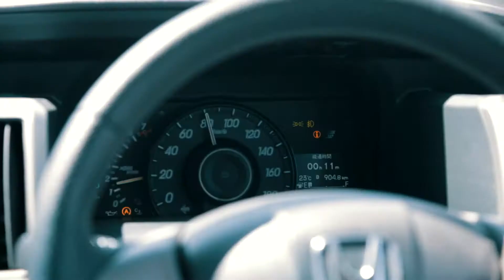TENCA - Без тебя (by TUVA version)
Спасибо Дмитрию Оюну и ассистенту Денису Денисову за кураж, веселье и солнечное настроение в период осточертевшего коронавируса. Наша видеоверсия посвящена нереальной красотке - южанке Туве.
Всем добра и позитива, идём дальше!!!